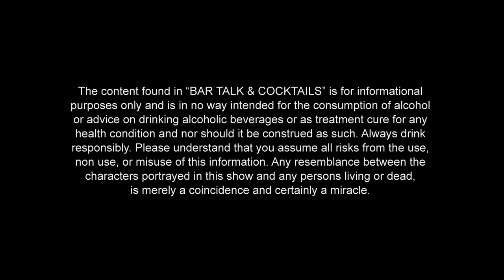How to make a Red Banshee Shot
Chinese New Year is on Feb 8th! 2016 is the year of the Monkey! What does a Banshee have to do with Chinese New Year? The Howler Monkey was often referred to as a Banshee! It will make sense. Just watch.

Cheers!